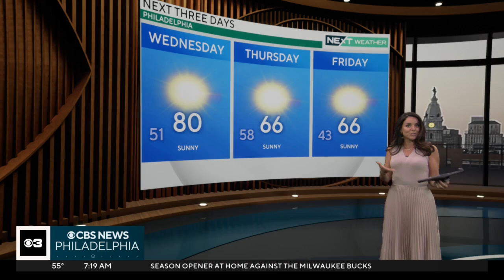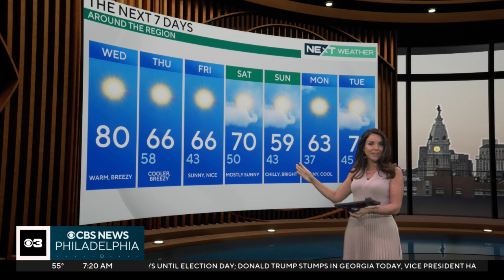Kate Bilo 10/23/2024 CBS3